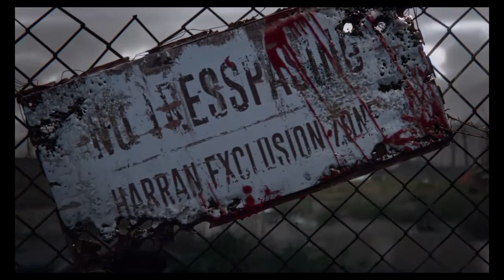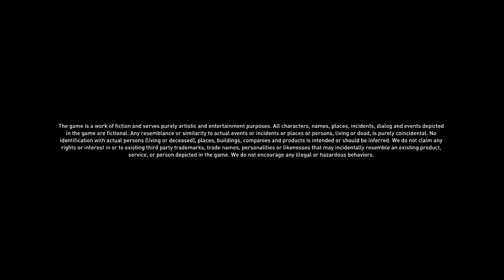Dying Light 2 quick first speedrun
Get this GAAAME!!!